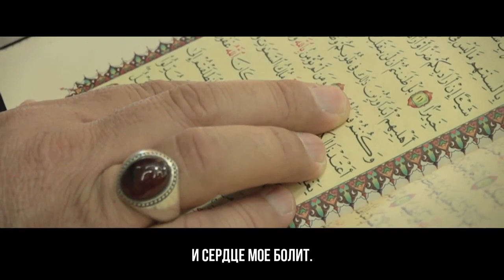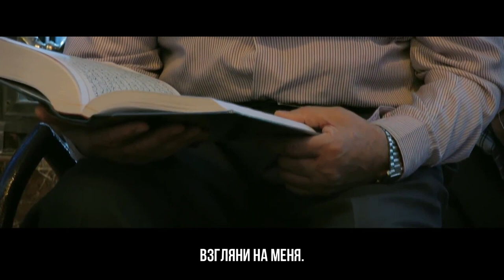О Аллах, помоги мне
Исполнитель: Муртада Мухаммад Иса
Монтаж: Pomnihuseyna.ru
Субтитры: Зарина Л.

ПомниХусейна | Pomnihuseyna.ru